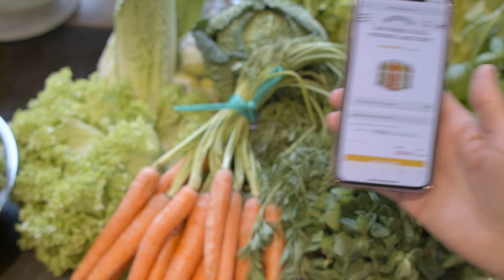Nutriseed Cold Pressed Juice Cleanse